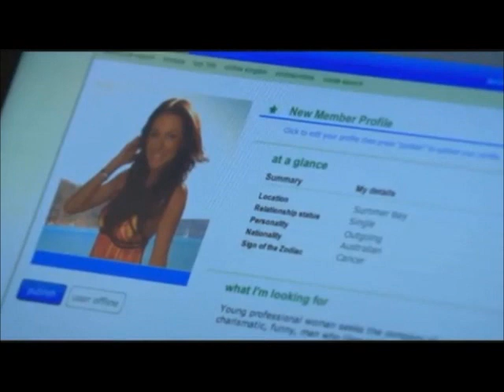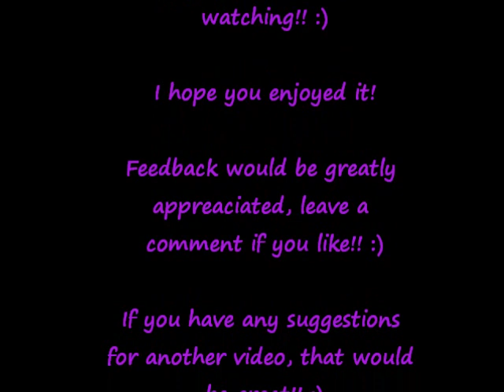Home & Away- Funny Ruby Buckton Moments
Funny Ruby Buckton Clips off home and away. Ruby Buckton is played by Rebecca Breeds. Some other characters seen include Charlie Buckton (Esther Anderson), Nicole Franklin (Tessa James), Leah-Patterson Baker (Ada Nicodemou), Geoff Campell (Lincoln Lewis), Annie Campell (Charlotte Best), Aden Jefferies (Todd Lassance) and Belle Taylor (Jessica Tovey). No copywright intended, Home And Away belongs to Channel 7.